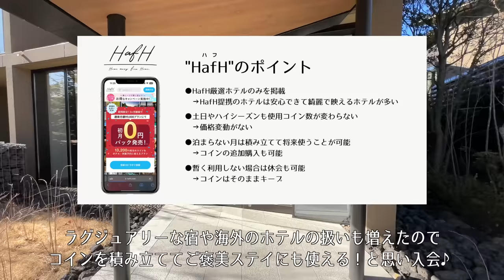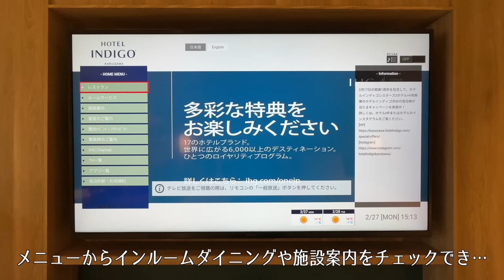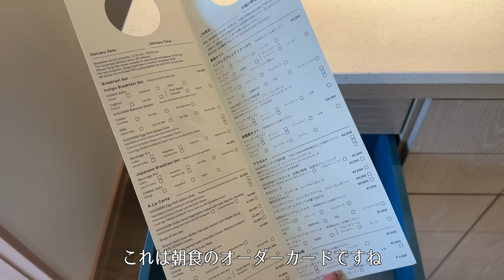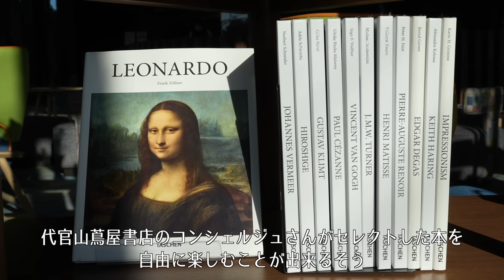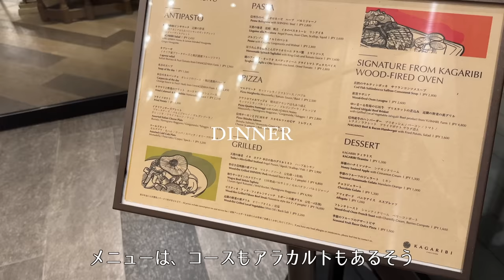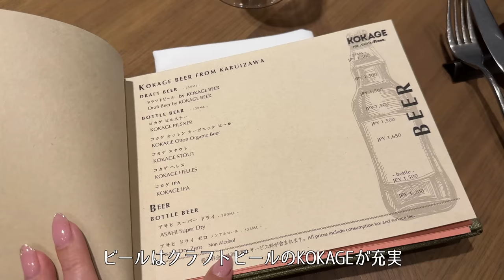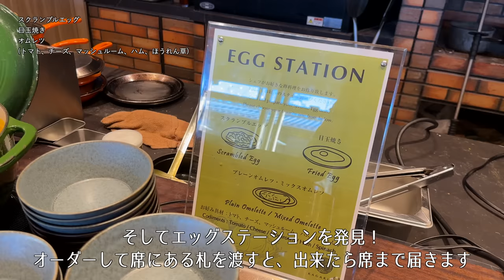【ホテル宿泊記】軽井沢旅行でホテルインディゴ軽井沢に宿泊したので詳細レビューします【HafH】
200コインもらえる紹介リンクはこちら
(動画内で紹介コードと紹介しておりますが、正しくは紹介リンク(URL)でした)

0円キャンペーンは終了しておりますが随時キャンペーンが開催されてますので

その他のラグジュアリーホテル宿泊記はこちら
ANAインターコンチネンタル石垣リゾート宿泊記

こんにちは☺️
今回は、HafHを利用してホテルインディゴ軽井沢へ…！
お洒落な館内でそのデザインを見ているだけでワクワクしちゃいました。
軽井沢を五感で感じる設えやアート、食事。
詳しいルームツアーや施設内の様子
ジム、朝食、ディナー

ホテルインディゴ軽井沢

0:00 openning
0:40 check-in
2:30 room tour
10:10 facility walk
15:40 dinner
18:40 day2
19:40 breakfast
23:30 check-out